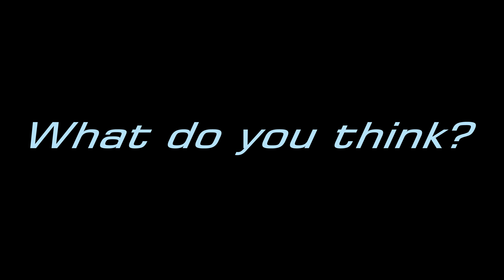Cochlear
Olegoteeee is showing a person explaining about she had had cochlear worked on her head,